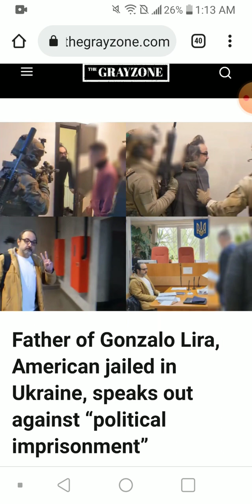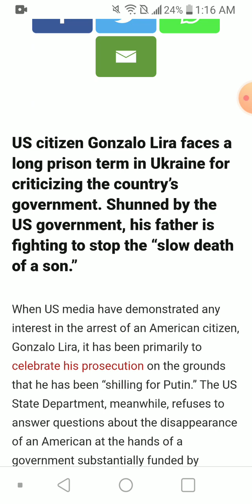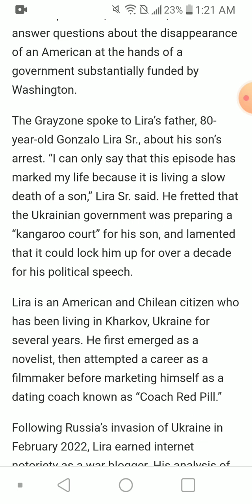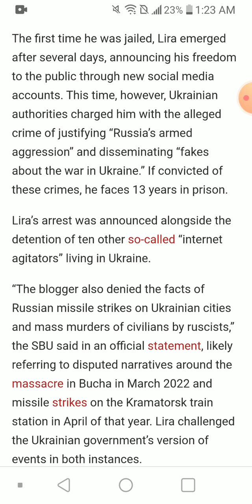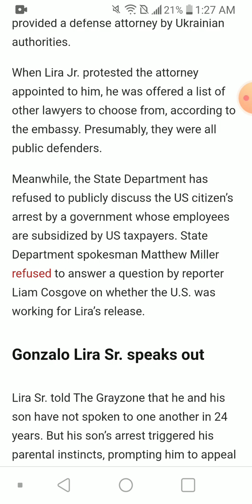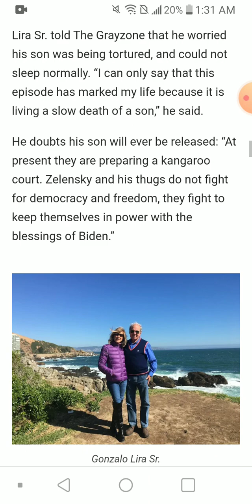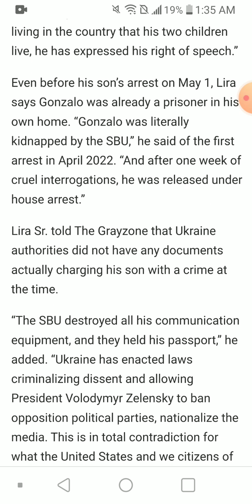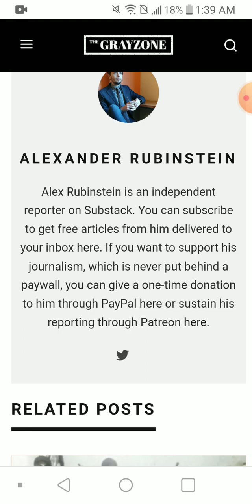Big Poppa Lira gives his hot takes on his idiotic sons latest screw up.